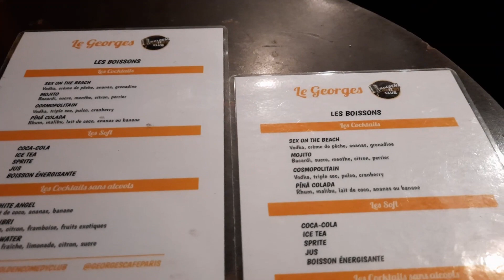Un anniversaire hors du commun !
Bon, un peu en retard sur la date, on vous partage la journée d'anniversaire de Florence. Un jour plein de surprises chouettes !  Si vous avez envie d'essayer le restaurant, voici le lien

Well, a little late on the date, we share with you Florence's birthday. A day full of great surprises! If you want to try the restaurant, here is the